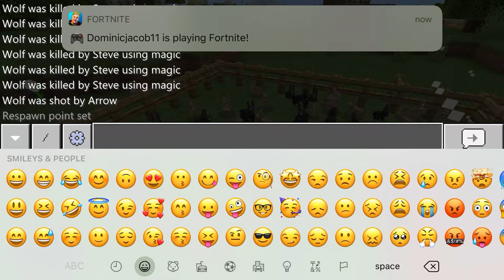cats vs rabbits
No descriptions kid